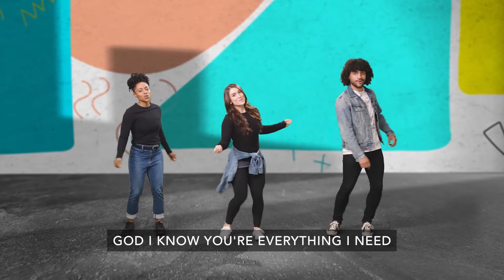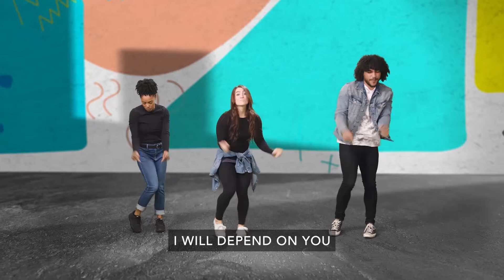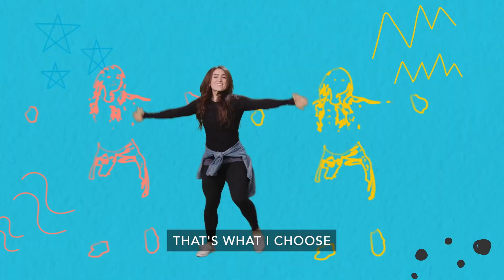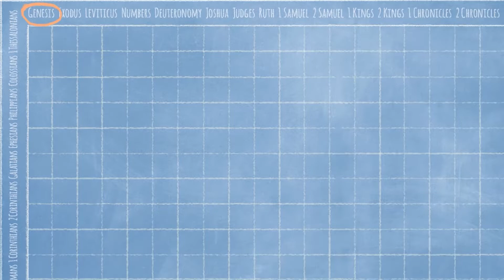Kids Point September 2022 week 2